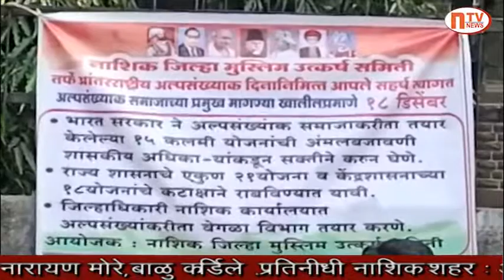शहरात मुस्लीम उत्कर्ष समितीतर्फे आंदोलन